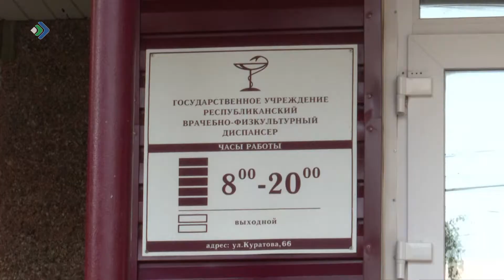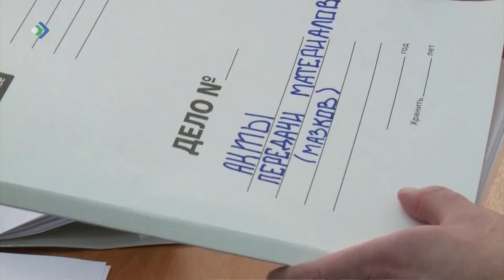Коми - в числе 17 регионов, близких к так называемому «коллективному иммунитету»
Об этом доложила Владимиру Путину вице-премьер Татьяна Голикова. Новая задача - наращивать темпы вакцинации, достигнув 80 процентов привитых хотя бы одним компонентом уже к 1 ноября этого года. Тем временем, количество инфицированных в республике вновь растет. 281 случай за сутки, 6 человек умерло.